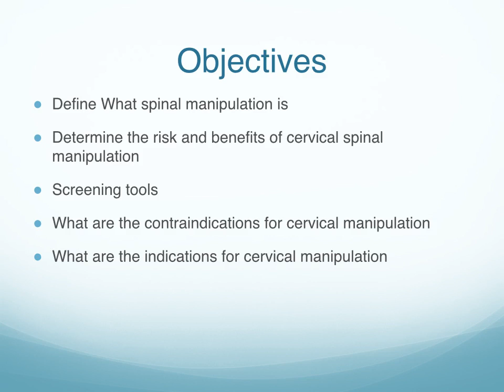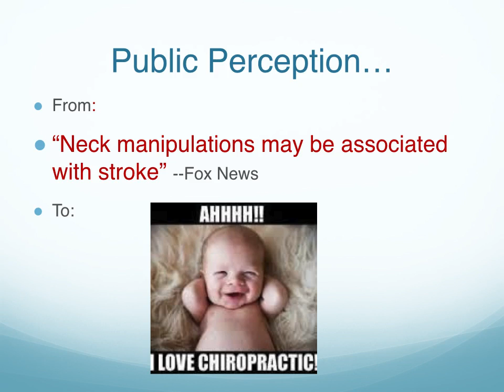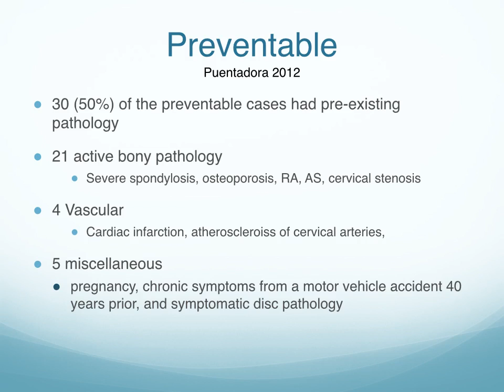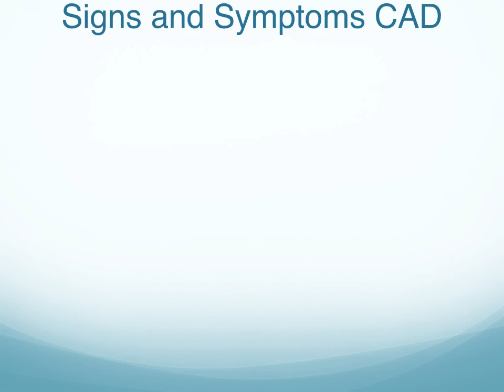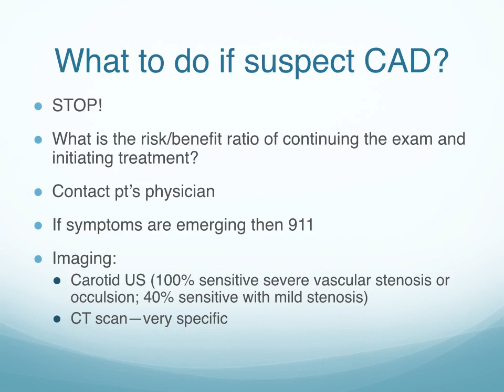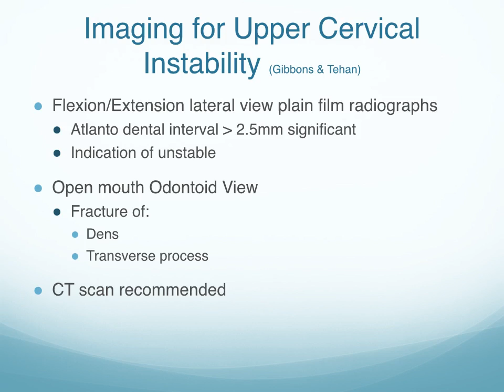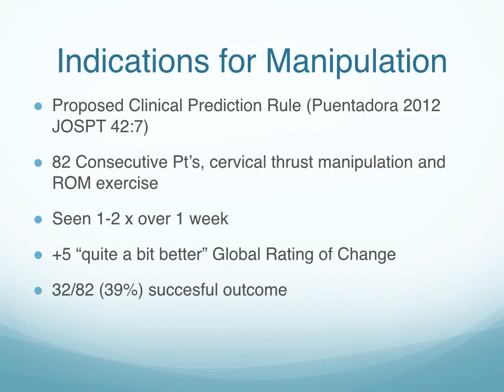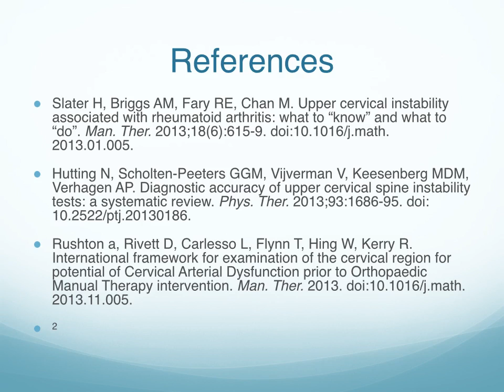Cervical Manipulation Risk vs Reward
This presentation, by Evidence in Motion Fellow in Training Steven Spoonemore, discusses the benefits and risks of cervical manipulation.